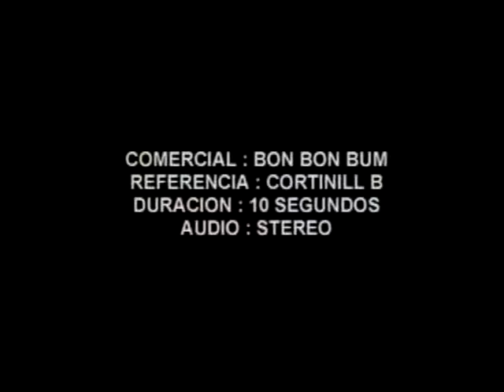7 MARCA BBB 5 1)